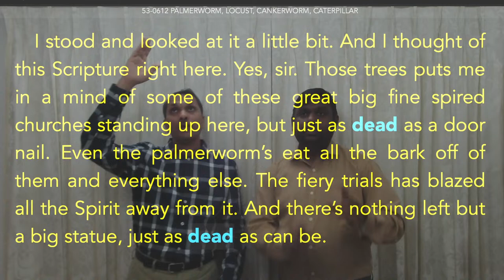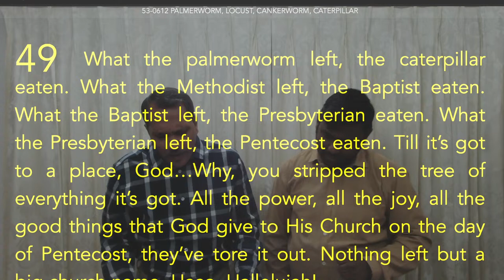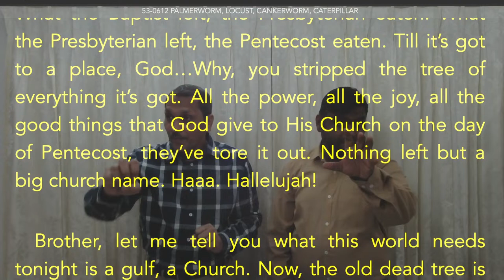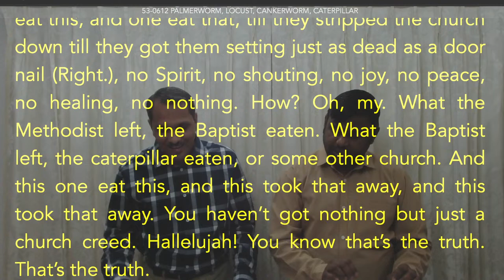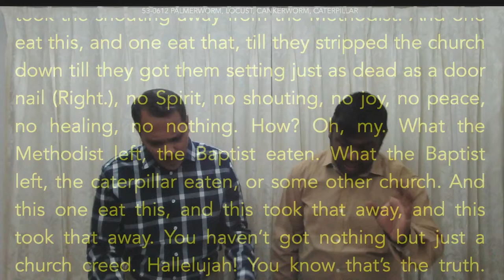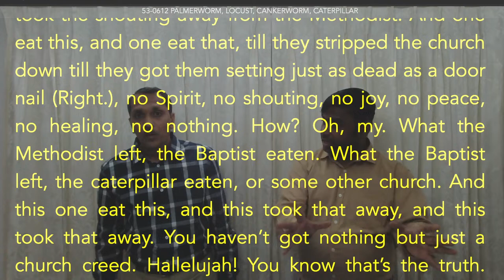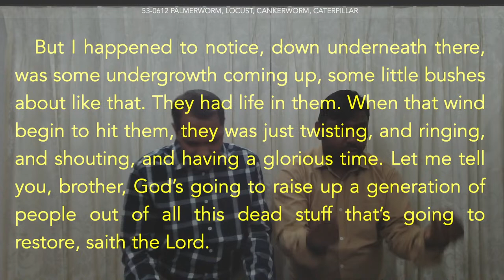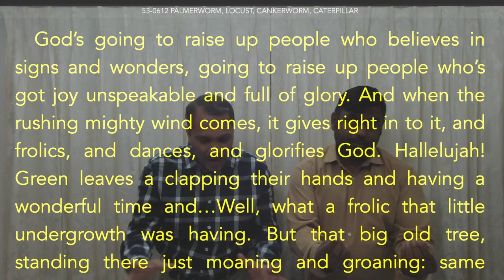20 Mar 2024 | Wednesday | I Will Restore, मैं फिर लौटाऊँगा